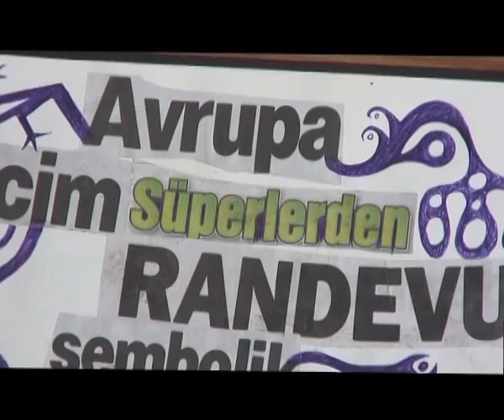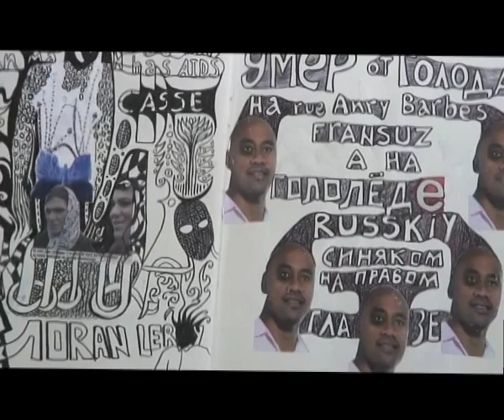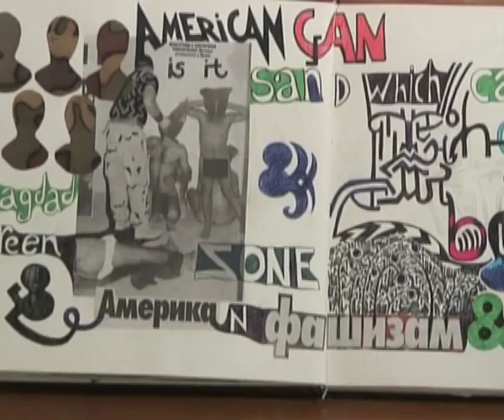Art - EAST - Babi Badalov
Portrait de l'artiste Babi Badalov